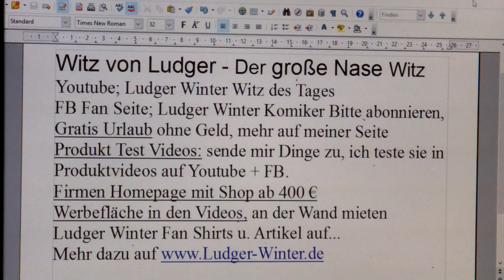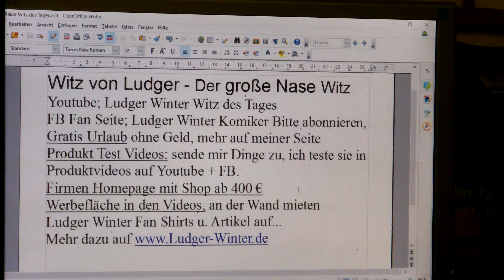1073 Witz von Ludger der große Nasen Witz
1073 Witz von Ludger der große Nasen Witz
1. Witz des Tags. Jeden Tag ein neuer Witz
1.b. Ludger Winter Witz des Tages Fan Artikel
2 Gratis Urlaub für jedermann. Tipps wie sie gratis Urlauben können.
3. Stadt und Sparen
4 Spendenaufruf
5 FB Wunsch Liste für jeden. Damit Freunde einen Beschenken können.
6. Gratis Mathe Nachhilfe in Internet.
8. Stadt und Sparen, meine Spar und Einnahme Tipps für Staat und Staat.
9.
1. Ludger Winter Witz des Tages Jeden Tag neu der Witz des Tages
78 Ludger Winter Witz des Tages der Wein Witz
1.b. Ludger Winter Witz des Tages Fan Artikel
2 Tipps wie man Gratis Urlaub in der ganzen Welt machen kann.
3. Stadt und Sparen Meine Seite weil die ganze Welt pleite ist außer ein paar Städte.
4. Mein Spendenaufruf. Wenn Ihre ein Haus eine Firma oder was anderes zu vererben habt. Dann vererbt es mir Ludger Winter. Damit ich damit gutes für die Menschheit tun kann.
Ludger Winter
Betreff: Spenden
5. FB Wunsch Liste für jeden. Damit Freunde einen Beschenken können. Eine Wunschliste sollte jeder auf seiner Internetseite oder FB Seite Oder Google + Seite haben.
6. Gratis Mathe Nachhilfe in Internet.
8. Stadt und Sparen, meine Spar und Einnahme Tipps für Stadt und Staat.
Alle Spar-Videos finden Sie auf meiner Seite oder auf der Facebook Seite; Ludger Winter Stadt und Sparen.